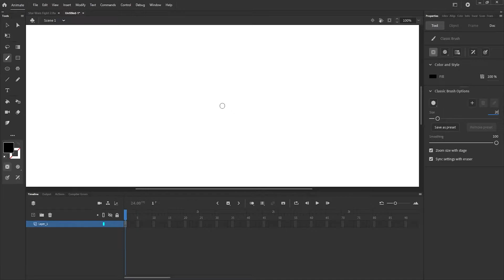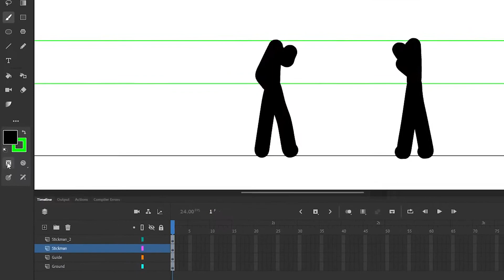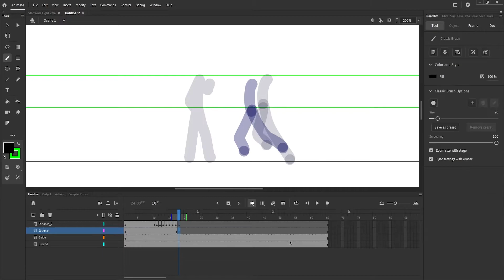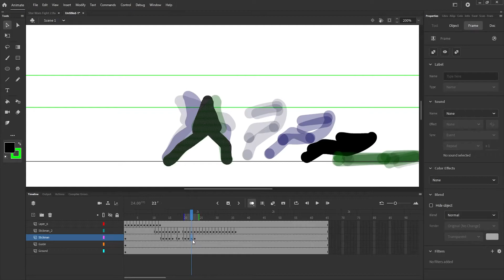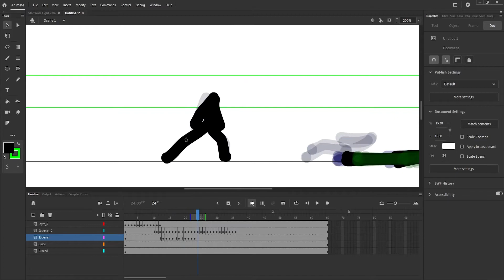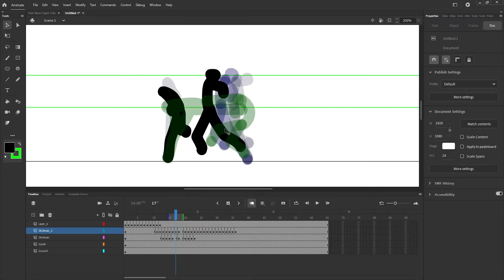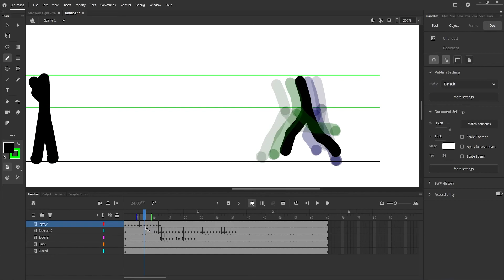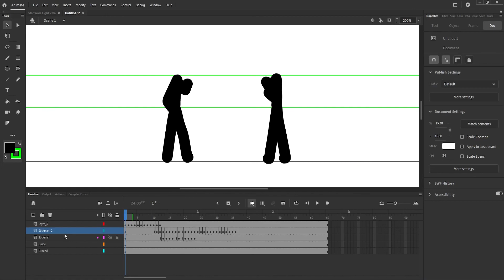Object Drawing Tutorial - Adobe Animate